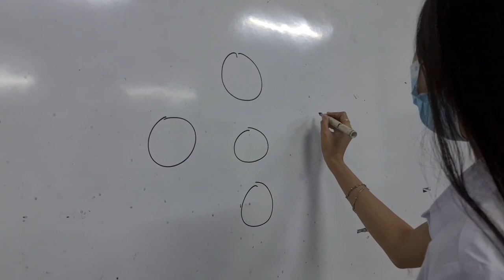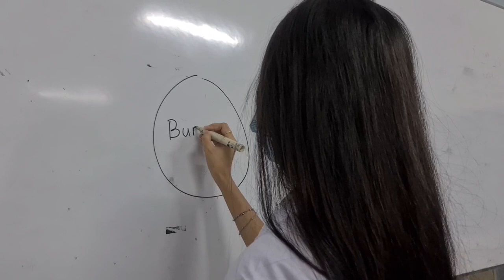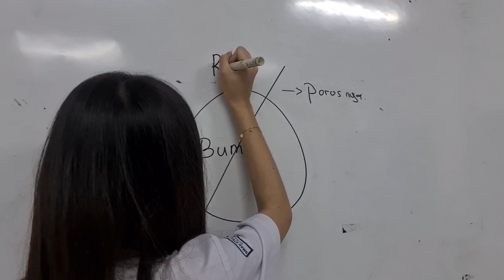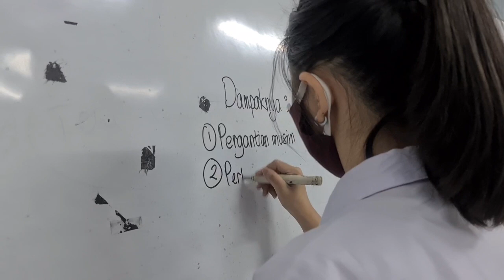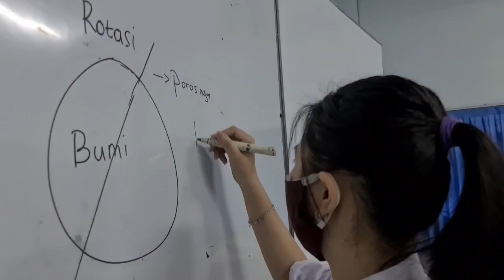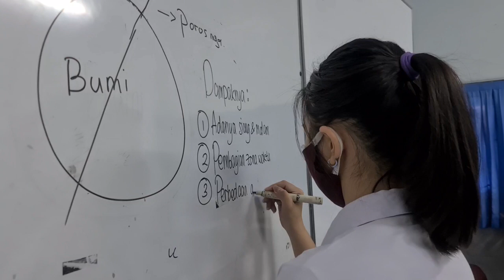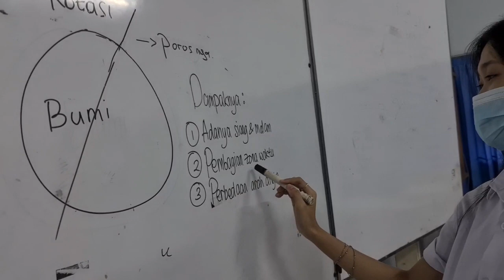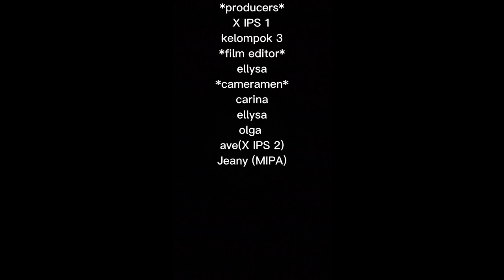Film Pendek-Bumi Bentuk Donat!-X IPS 1 Kel. 3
Hello guys!!
cerita pendek yang kami buat berjudul bumi bentuk donat?! yang mencerita kan tentang pembentukan bumi dan makluk hidup yang berdinamika.

kelompok: X IPS 1 KELOMPOK 3
Carina izabel s.
Ellysa margaretha.
Olga laviola p.